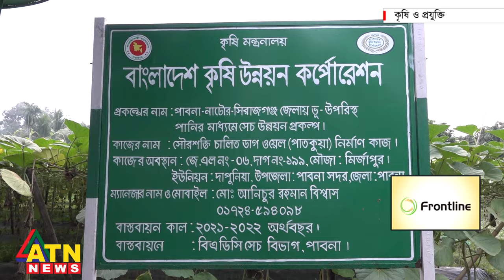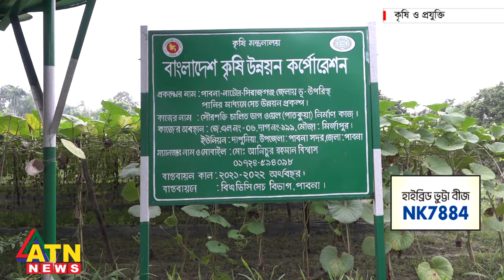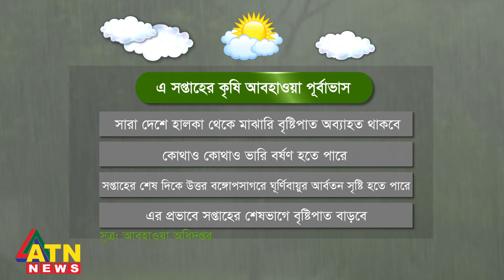৩০ বিঘার এক কৃষি ফ্যাক্টরি | Krishi O Projukti | September 02, 2023 | ATN News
৩০ বিঘার এক কৃষি ফ্যাক্টরি | Krishi O Projukti | September 02, 2023 | ATN News